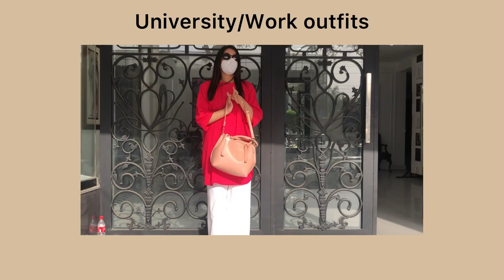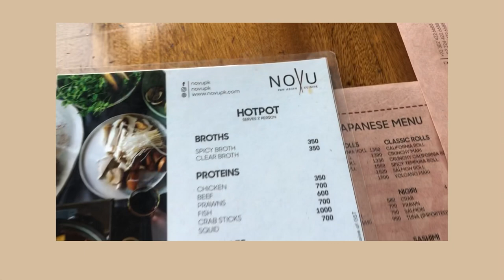How to style Eastern Outfits for University/ Work under budget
In this video i am sharing how to style eastern outfits for University/ work under budget.